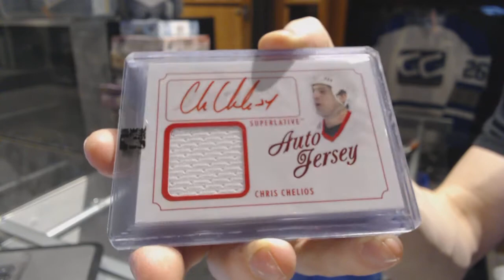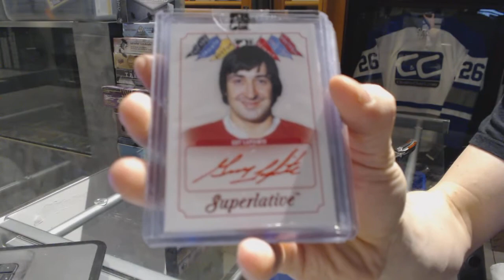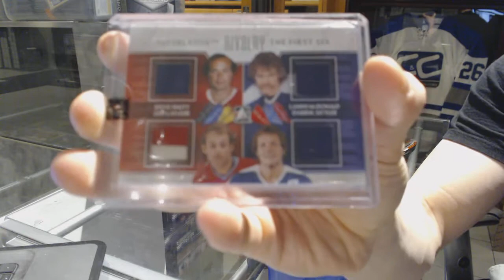13-14 ITG Superlative The First Six Hockey Box Break - C&C 7083